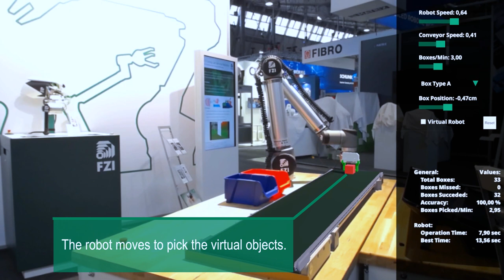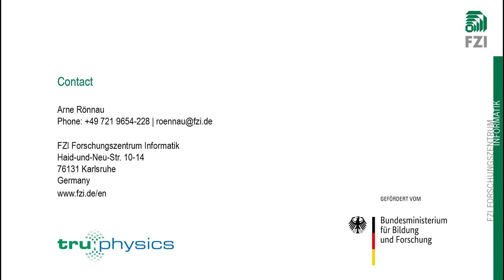Sim2Log VR: Semi-Virtual Planning and Validation of New Robotic Applications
The project Sim2Log VR aims at improving the planning of robotic solutions in the logistics sector. The goal of the joint research project together with TruPhysics GmbH is to enable non-experts to quickly plan, program and validate new robot applications and transfer them directly into applications.
The video shows the use of augmented reality to plan and evaluate a concrete robotic solution deploying virtual parts and robots, adapting them to the user need. Virtual premade logistics modules in the simulation environment allow an intuitive build-up of the environment where the user can evaluate the general feasibility and performance. Adjustments can be introduced to determine the cycle times and to simulate the entire process. The developed solutions can then be transferred directly to real robots reducing the time to market and costs of programming significantly.

The research project Sim2Log VR was funded by the German Federal Ministry of Education and Research (BMBF).

Das Projekt Sim2Log VR zielt auf die Verbesserung der Automatisierungslösung im Logistikbereich ab. Ziel des Forschungsprojektes mit der TruPhysics GmbH ist es, Laien die Möglichkeit zu geben, neue Roboteranwendungen schnell zu planen, zu programmieren, zu validieren und direkt in Anwendungen zu übertragen. Das Video zeigt den Einsatz von Augmented Reality zur Planung und Evaluierung einer konkreten Roboterlösung, bei der virtuelle Teile und Roboter eingesetzt und an die Bedürfnisse der Benutzer angepasst werden. Virtuell vorgefertigte Logistikmodule in der Simulationsumgebung ermöglichen einen intuitiven Aufbau der Umgebung, in der der Anwender die allgemeine Machbarkeit und Leistung evaluieren kann. Zur Bestimmung der Zykluszeiten und zur Simulation des gesamten Prozesses können Anpassungen vorgenommen werden. Die entwickelten Lösungen können dann direkt auf die realen Roboter übertragen werden, was die Markteinführungszeit und die Programmierkosten deutlich reduziert.

Das Forschungsprojekt Sim2Log VR wurde gefördert durch das Bundesministerium für Bildung und Forschung (BMBF).